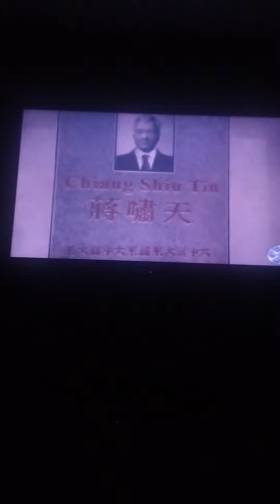Jet Li Rise To Honor (Ending)